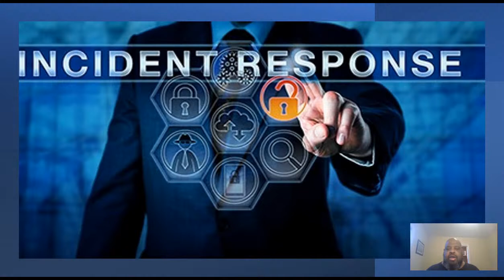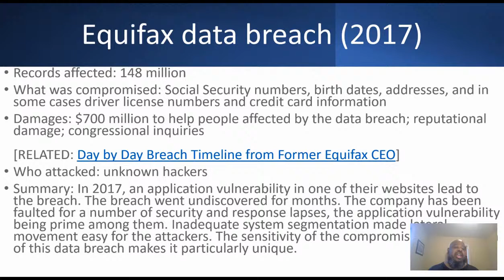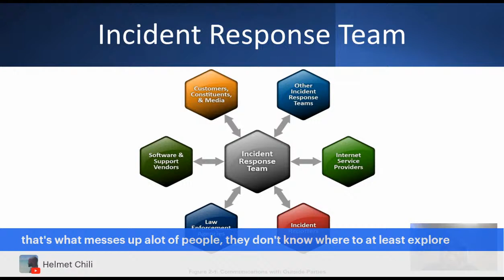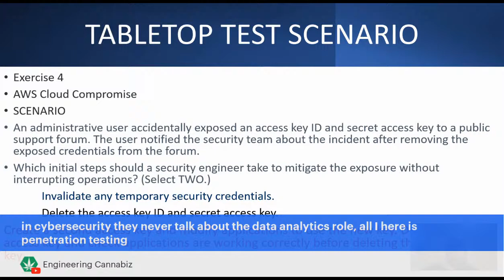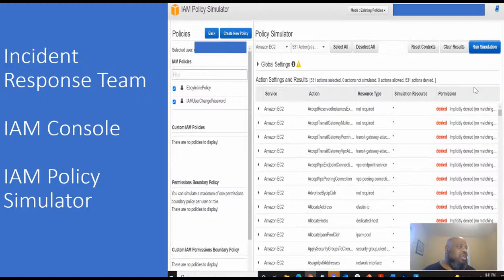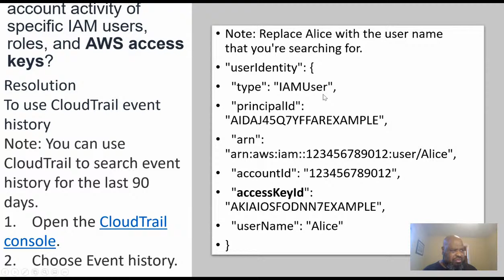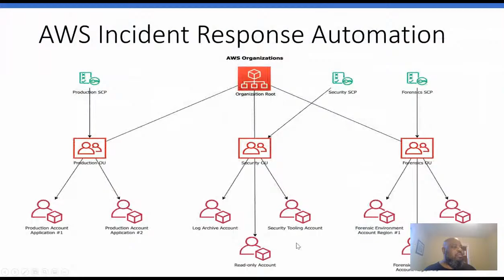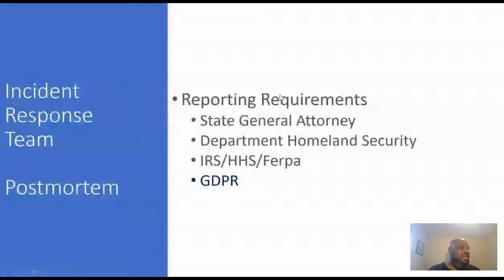AWS SECURITY. AWS Security incident Response. NIST 800-161. AWS Cloud Shared Responsibility Model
AWS SECURITY. AWS Security incident Response. NIST 800-161.  AWS Cloud has a Shared Responsibility Model.  Security is the highest priority at AWS. As an AWS customer, you benefit from a data center and network architecture that is built to meet the requirements of the most security-sensitive organizations. The AWS Cloud has a shared responsibility model. AWS manages security of the cloud. You are responsible for security in the cloud. This means that you retain control of the security you choose to implement. You have access to hundreds of tools and services to help you meet your security objectives. These capabilities help you establish a security baseline that meets your objectives for your applications running in the cloud.

When a deviation from your baseline does occur (such as by a misconfiguration), you may need to respond and investigate. To successfully do so, you must understand the basic concepts of security incident response within your AWS environment, as well as the issues you need to consider to prepare, educate, and train your cloud teams before security issues occur. It is important to know which controls and capabilities you can use, to review topical examples for resolving potential concerns, and to identify remediation methods that you can use to leverage automation and improve your response speThere are three domains within the customer's responsibility where security incidents might occur: service, infrastructure, and application. The difference between the domains is related to the tools you use when you respond. Consider these domains:

Service Domain – Incidents in the service domain affect a customer's AWS account, IAM permissions, resource metadata, billing, and other areas. A service domain event is one that you respond to exclusively with AWS API mechanisms, or where you have root causes associated with your configuration or resource permissions, and might have related service-oriented logging.

Infrastructure Domain – Incidents in the infrastructure domain include data or network-related activity, such as the traffic to your Amazon EC2 instances within the VPC, processes and data on your Amazon EC2 instances, and other areas, like containers or other future services. Your response to infrastructure domain events often involves retrieval, restoration, or acquisition of incident-related data for forensics. It likely includes interaction with the operating system of an instance, and in some cases, might also involve AWS API mechanisms.

Application Domain – Incidents in the application domain occur in the application code or in software deployed to the services or infrastructure. This domain should be included in your cloud threat detection and response runbooks, and might incorporate similar responses to those in the infrastructure domain. With appropriate and thoughtful application architecture, you can manage this domain with cloud tools, using automated forensics, recovery, and deployment.